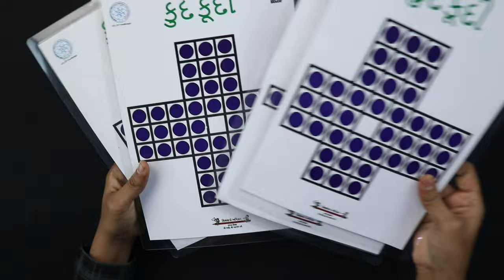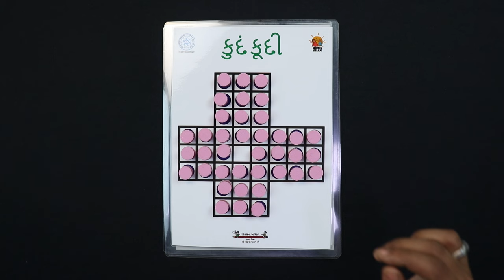Kudam Kuddi | કુદં કૂદી | FLN (GJ)